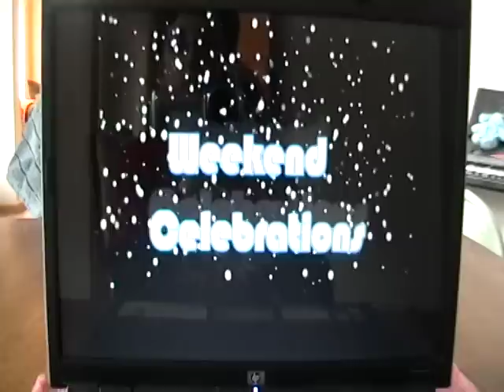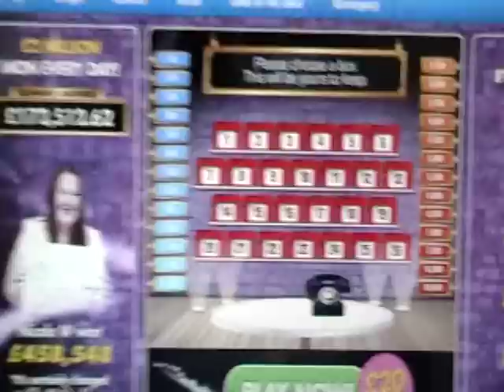100 Videos Special for Jaguarsfan2004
This is my special for Michael.
HAPPY 100 VIDEOS, MICHAEL!